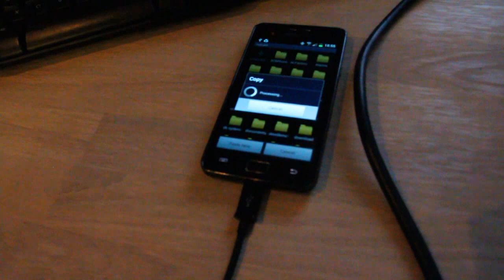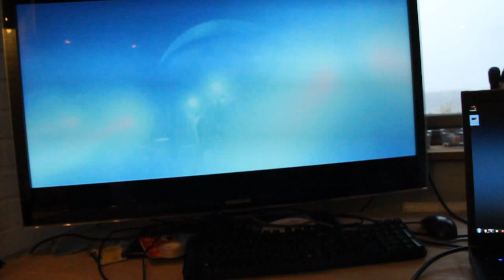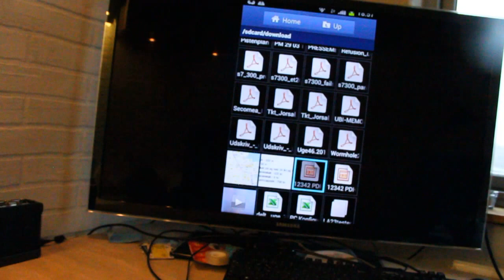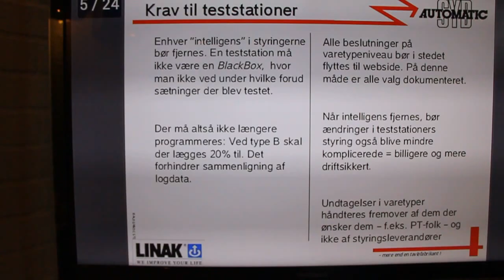cara memutar android ke tv atau monitor melalui hdmi